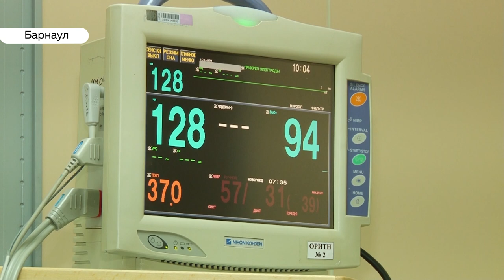Об особом уходе за недоношенными детьми расскажут алтайские медики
Они рождаются, порой, весом не больше пятисот граммов. Им нужно пристальное внимание врачей и особенная забота родителей. Это я о недоношенных детях. В Алтайском крае  стартовал федеральный  проект «Чудо-дети». Его цель – оказать  полноценную поддержку семьям, в которых родились  такие малыши. Сегодня в  краевом клиническом  центре охраны материнства и детства в рамках проекта официально открыли школу для родителей недоношенных детей. Чему будут учить мамочек, а при желании и пап? - смотрите в сюжете.